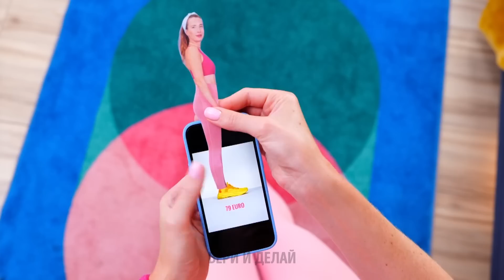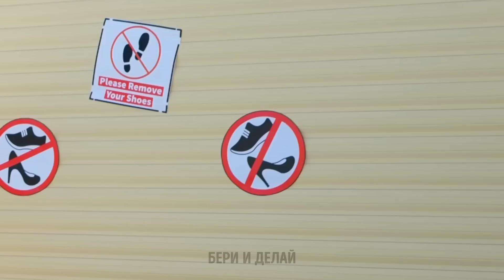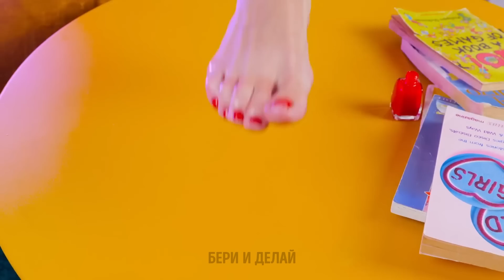УМНЫЕ ЛАЙФХАКИ ДЛЯ ОБУВИ, КОТОРЫЕ НУЖНО ЗНАТЬ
Привет, рукодельники!
Если вы устали от обычной обуви, то это видео – как раз то, что вам нужно! Мы собрали самые необычные и классные идеи для преображения старой обуви. Теперь вы определенно будете выделяться из толпы. Посмотрите, как легко можно сделать сногсшибательные туфли для дискотеки. А еще мы собрали для вас полезные лайфхаки для повседневной жизни. Например, если на улице идет дождь, а на вас новые белые кроссовки, то вам помогут воздушные шары. Отрежьте от них узкие части и наденьте их на обувь. Ну вот, теперь вы знаете, как можно быстро сделать красочные бахилы, и ваши кроссовки всегда будут чистыми. Смотрите это видео до конца, чтобы узнать о разных хитростях по уходу за ногами!

Тайм-коды:
00:38 – Шлепанцы с секретом
01:46 – Как починить сандалии
02:02 – СПА-день для ног
05:37 – Классный лайфхак для педикюра